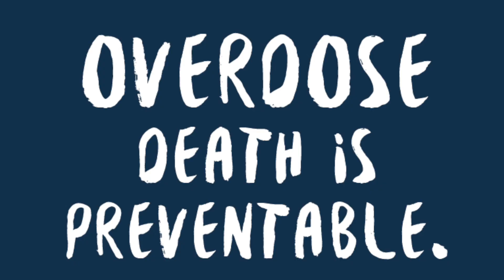FREE NARCAN FROM THE OCEAN COUNTY HEALTH DEPARTMENT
MOMENTS COUNT WENT SOMEONE OVERDOSES... YOU CAN HELP SAVE A LIFE WITH NARCAN.
** Please watch this short PSA to see how you can get free Narcan for your home first-aid kit.